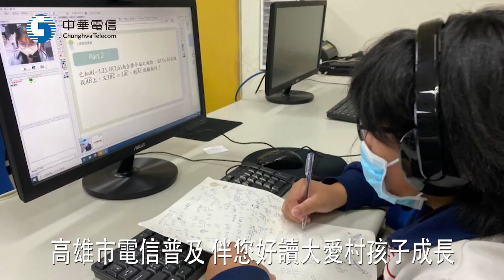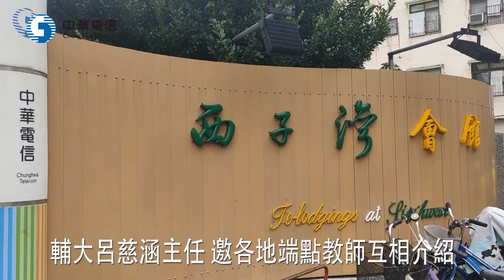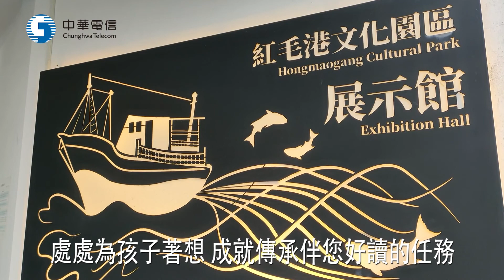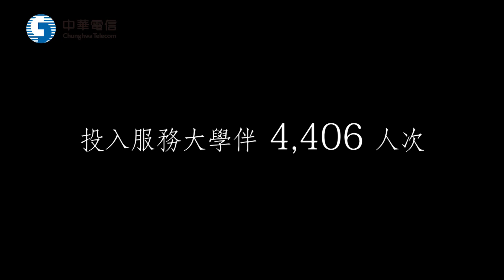1110722中華電信伴您好讀端點老師前進高雄交流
1110722中華電信伴您好讀端點老師前進高雄交流
隨著電信普及服務的行腳，111年國家通訊傳播委員會測試作業，選擇來到了高雄市八八風災後，因為小林村滅村而建立的大愛村，社區裡有新成立的巴楠花部落小學，見證小林大愛的孩子在這裡長大，這裡是伴您好讀的端點之一，因為孩子下課後，仍然需要另一端的大學伴，陪讀成長。
走進高雄西子灣會館，輔仁大學台灣偏鄉教育關懷中心呂慈涵主任，為全台各地而來的課輔據點教師們，主持互相介紹的簡單儀式，有來自屏東、台東、台南、花蓮、桃園等地的教會神父、修女、書屋的主人，都是伴您好讀小學伴，最重要的校外老師。
老師們步行到高雄棧貮庫碼頭，高雄市文化局專業服務人員，引導老師們搭乘文化遊艇，展開端站教師的互動與交流。
延途的海港風光，山上的神父和偏鄉社區的老師，都是第一次的體驗，看著一個貨櫃接著一個貨櫃堆疊起來的大船，台灣山上的好物，還有科技物資，隨著巨輪，航向世界。
老師們下船的地點是高雄市紅毛港文化園區，這裡有古色古香的閩南文化，大家在三合院前駐足，留下伴您好讀端點教師到此參訪的倩影。
即使住在高雄，也沒有來過的大愛村課輔老師，分享自己與孩子成長的歡喜點滴。
01 高雄大愛書屋老師 李昭姿
02 高雄大愛書屋老師 鍾皓宇
紅毛港的行腳在導覽人員的解說中，持續進行著，但被邀請參與的老師，都在想，要是孩子也能來，該有多好，他們處處為孩子著想，成就了伴您好讀不可能的任務。
03 屏東楓林教會師母 林恩惠
04 屏東楓林教會老師 施珊
花蓮有幾位提供空間當做小朋友接受課輔的書屋，老師們用心打造，讓孩子可以留得住的學習環境。
05 花蓮玉里書屋老師 林木盛
06 花蓮玉里書屋老師 文儷珺
07 台東莿桐書屋老師 余玫玲
新加入的台南端點，擁有慈善機構的社工背景的主任帶領團隊陪伴孩子，因為參與伴您好讀計畫，找到留下孩子的方向。
08 台南愛希望全人關懷協會主任 柯志賢
神職人員投入伴您好讀行動，並不是偶然，而是教堂幾乎是偏鄉孩子另一個學校，神父和修女的參與，讓人更安心孩子除了學習，及宗教信仰心靈的陪伴。
09 嘉義特富野關懷站神父 林若望
10 嘉義特富野關懷站老師 陳瑜君
加入不久的夥伴，位在桃園的大園，這裡接受課輔的孩子被老師稱為繁華國境的邊緣人，伴您好讀把孩子留下來，不受國際航班影響，奠定了學習的心志。
11 桃園大園天主堂修女 賴妍而
12 桃園大園天主堂老師 陳寶珠
參與本次兩天一夜端點夥伴交流活動的老師，有的走過伴您好讀十多年來成長的歲月，有的則急需儘快加入系統，每一個渴求和回饋，心心念念都是孩子。輔仁大學台灣偏鄉教育關懷中心呂慈涵主任多次在公開場合提到，與中華電信及中華電信基金會的合作，用網路取代馬路，溫暖孩子的心，也成就大學生的社會實踐。
13 輔仁大學台灣偏鄉教育關懷中心主任 呂慈涵
高雄港的落日，送往迎來一船又一船的巨輪，貨暢其流的運轉著，如同原本也走向夕陽的偏鄉孩子，有了中華電信和輔仁大學的投入，可以讓網路物盡其用，讓大學伴人盡其才，在島國的台灣，成為比全世界遇到疫情後，還要提早十年的遠距教學典範。